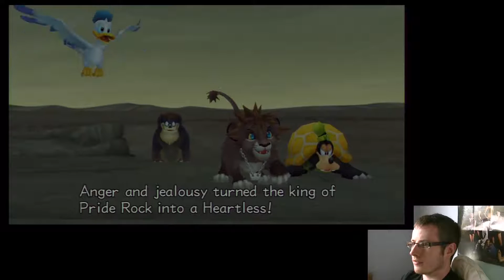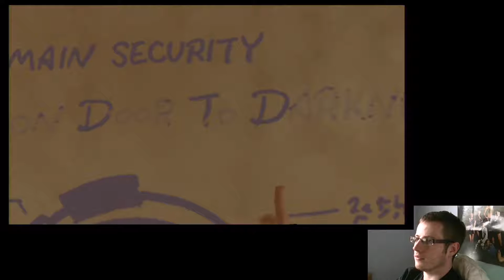Kingdom Hearts 2 Final Mix Part 11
So our journey through the Pride Lands soon takes us to the digital world of Tron in Hollow Bastion, where truths are revealed about the true nature of the darkness we fought in the last game.